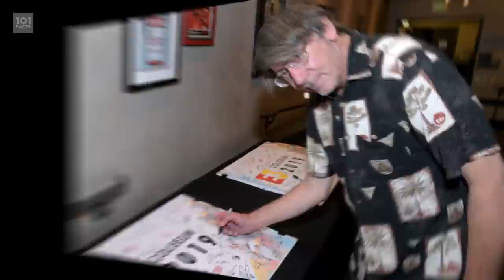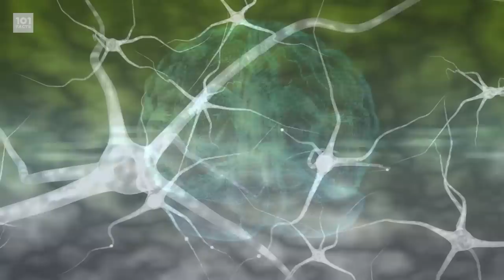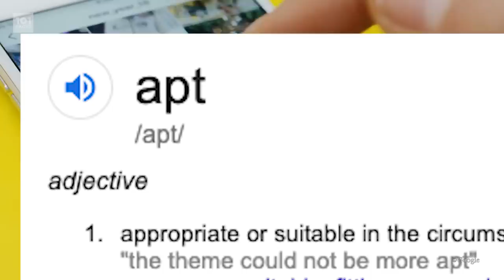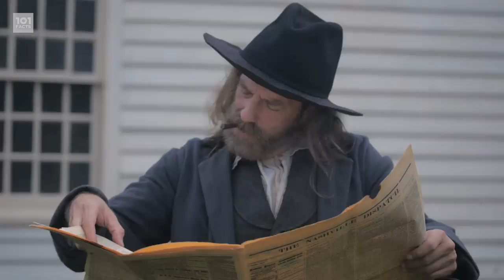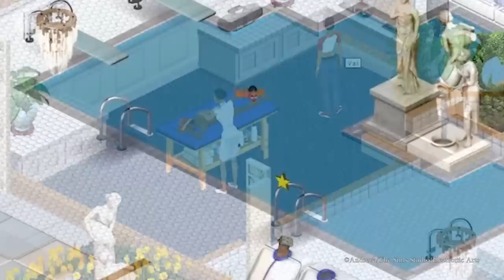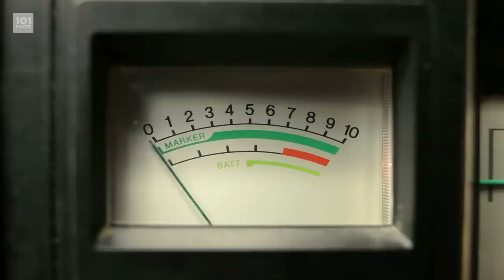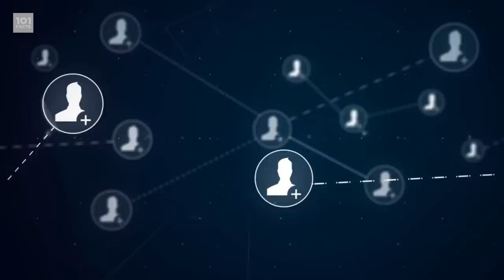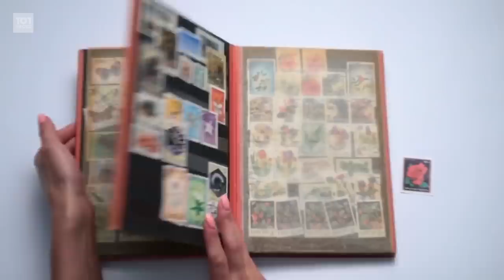101 Facts About The Sims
It's been a staple of all of our gaming childhoods, from creating a family to doing your best to utterly destroy them - it's PC behemoth The Sims! Discover all the things you never knew about this quirky weird game right here as we dive deep into a world drenched with Simoleons, baby! §§§§§§